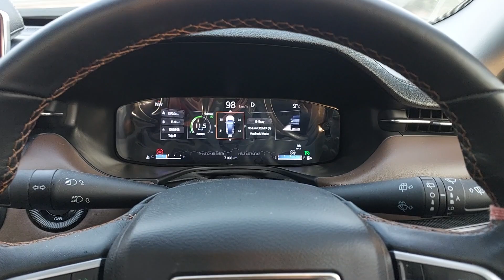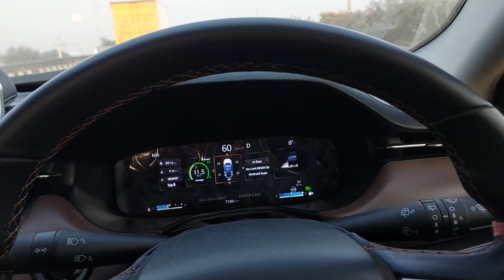Cruise Control is very convenient for long drives.